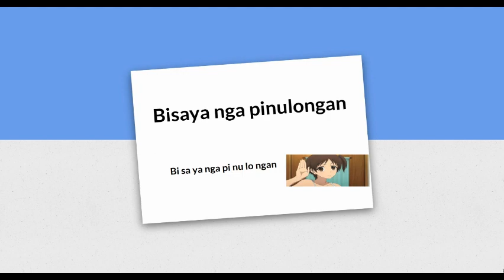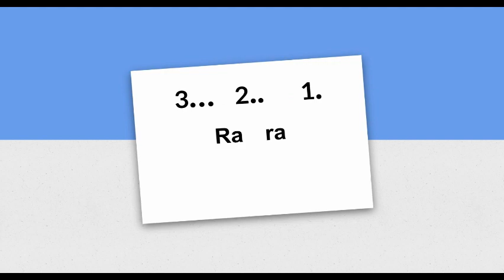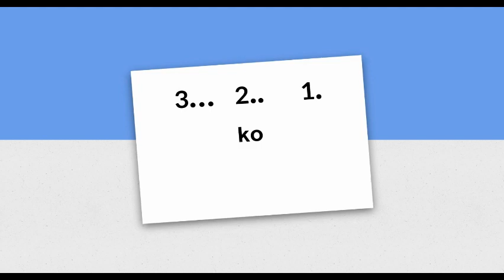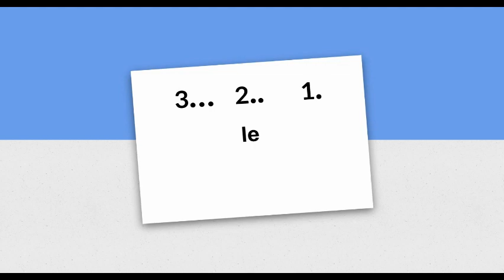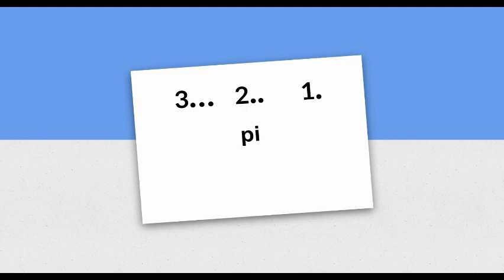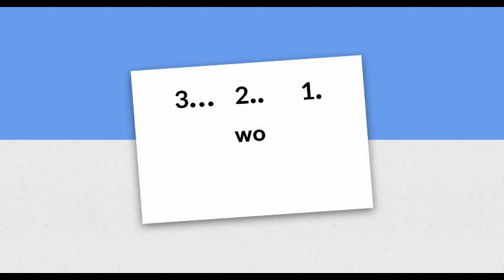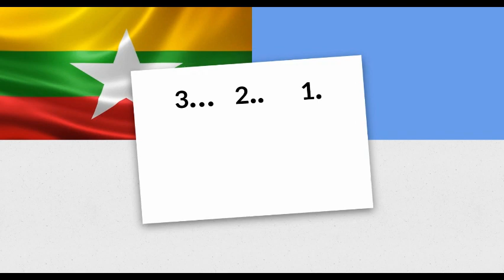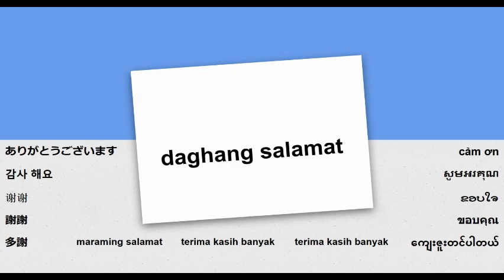臺灣國語 -臺灣國語 - 學習閱讀比薩亞語（菲律賓）第一課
比薩亞阿巴卡達

學習如何閱讀比薩亞語